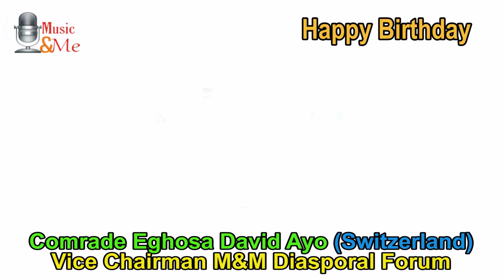GLORIOUS BIRTHDAY SONG BY PRINCE CHARLE OSADOLOR TO A VERY SPECIAL PERSON AUG 2022